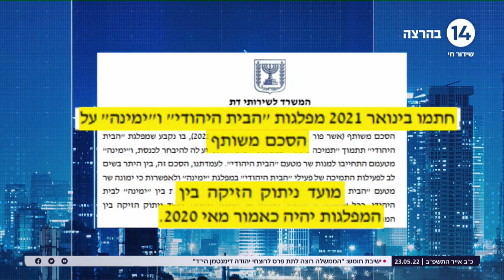מצעד הג׳ובים: רשימת המינויים הפוליטיים של כהנא במשרד הדתות